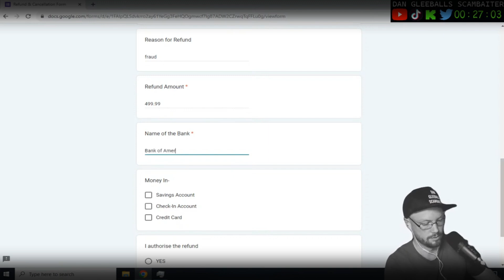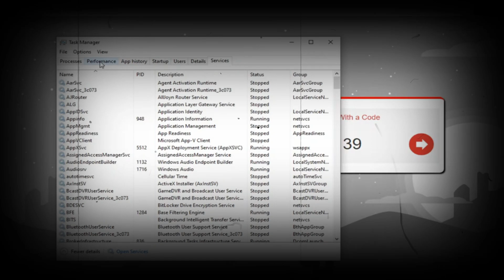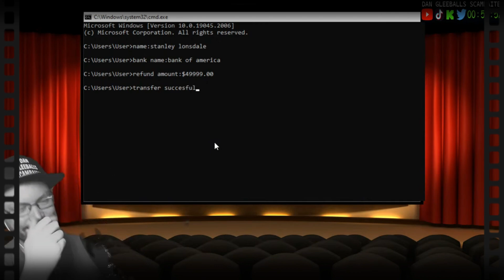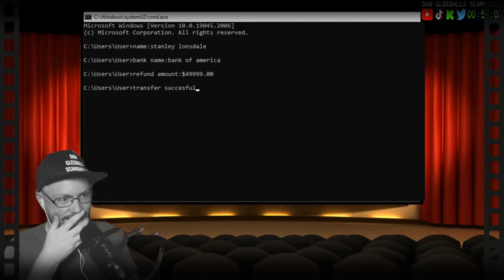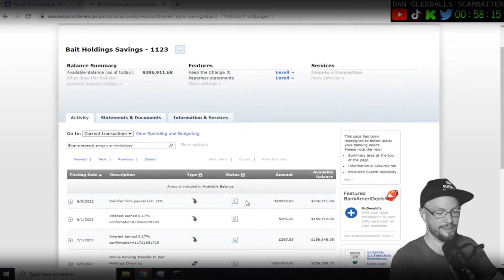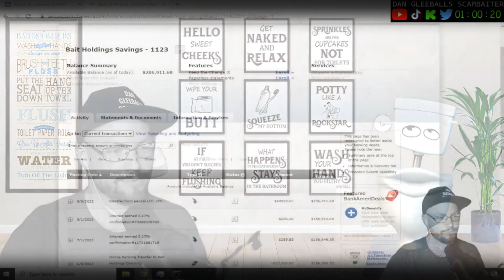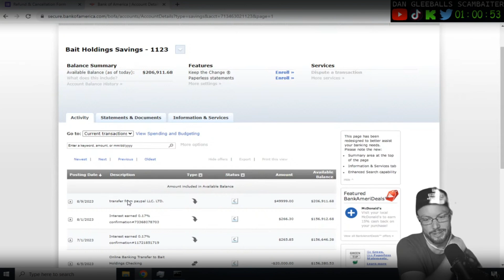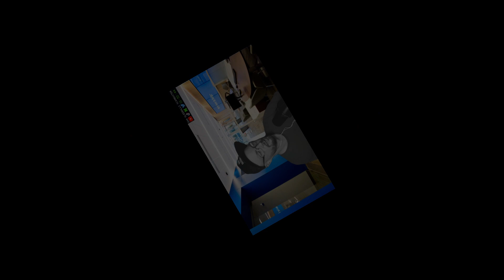HOW MANY BANK ACCOUNTS? CHEERS SCAMMER!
In this video, you'll witness an encounter with a PayPal scammer calling himself 'Marvin' who unsuspectingly gives me numerous bank accounts to report. During the interaction, the scammer surprisingly admits their affection, by claiming love. Join me as we navigate this unique encounter and delve into the world of online scams. This is up there, for me, as one of my perfect scambaits